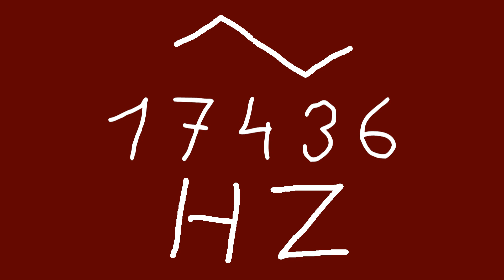17436 hz triangle